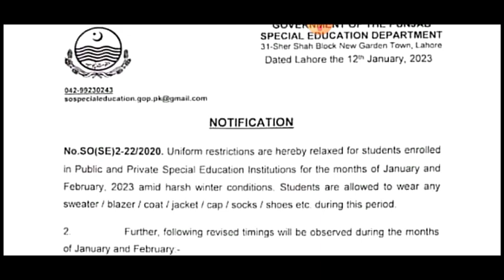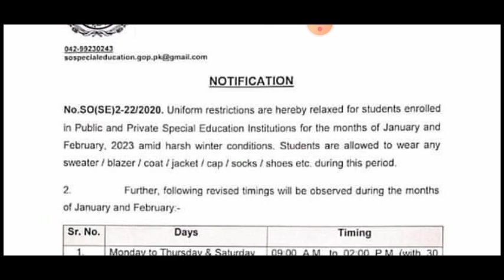School Timing change Notification 2023 || New School timing for Teachers and Students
School timetable for January and February in special education department.